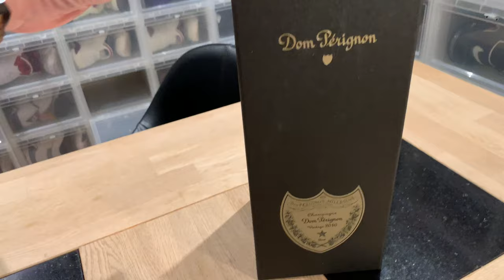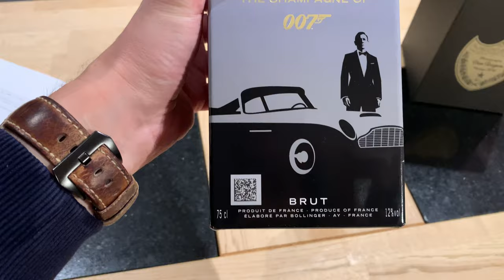Dom Pérignon Vintage 2010 & Bollinger Champagne Special Cuvée Brut 007 Limited Edition Unboxing